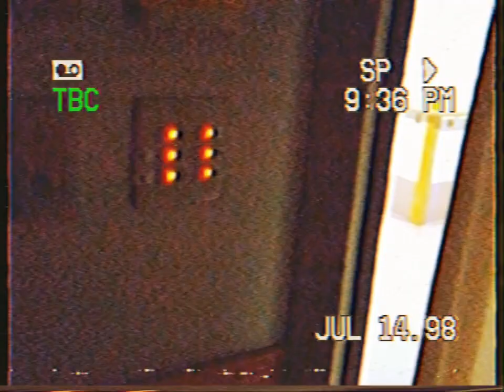The Backrooms - Level: 44 η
"Level 44 ηは、Level 0などで見られるハム音や黄色い蛍光灯といった要素が確認される、病院の院内のような空間である。"

Level 44 η: "The No Wandering Area" （徘徊禁止領域）

メタ情報: 入院中、夜間に院内を撮影した映像を編集。